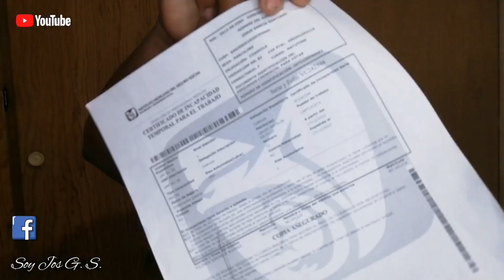Como cobrar una incapacidad del IMSS por covid 19?